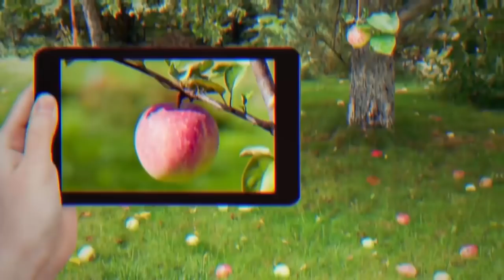He Now Knows Why He Got A Severe Heartburn After Having Coffee On An Empty Stomach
10 Habits We Thought Were Good, But They’re Not

Waking up early in the morning is stressful for our body especially because it’s accompanied by cortisol production. If you drink coffee right after waking up, the caffeine’s effect won’t be that strong because of the cortisol level in your blood. As time passes, your body will require more and more caffeine to wake up.

Scientists recommend that we drink coffee after 9:30 a.m. or 3 hours after waking up when the cortisol level drops.

How to form a good habit and how to get rid of bad habits? We all want to be healthy and we’ve all heard about the importance of balanced eating, stretching, work-outs etc. However, there are 9 everyday habits it's better to get rid of as soon as possible.

A team of researchers at University College London has proven that it actually takes an average of 66 days for something to become second nature. And kicking a deep-rooted habit can take much longer. Yet as hard as it might be, the following bad habits are definitely worth getting rid of.

TIMESTAMPS
Don't put your feet up on the dashboard. 0:26
Don't hang wet towels or leave the shower curtain open. 1:13
Don't drink coffee on an empty stomach. 1:40
Don't eat popcorn. 2:22
Don't leave a bottle of water in the car. 3:09
Don't pop pimples. 3:42
Don't take pictures of everything on your phone. 4:31
Don't take dietary supplements. 5:26
Don't keep your charging phone under your pillow. 6:09

Are you guilty of any of these habits? Share your story in the comment section below!